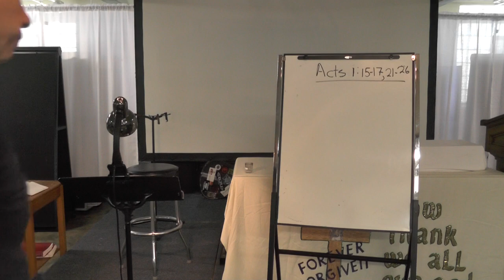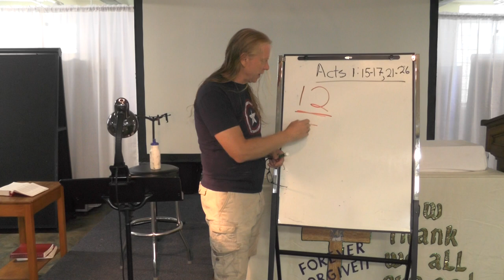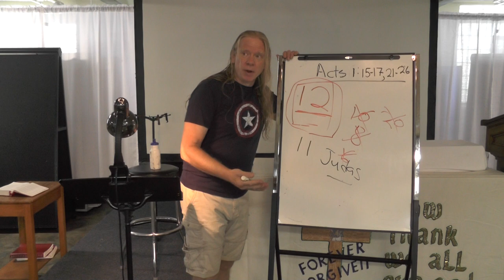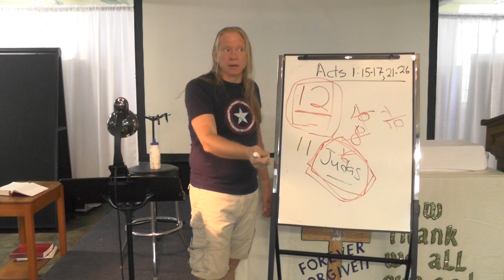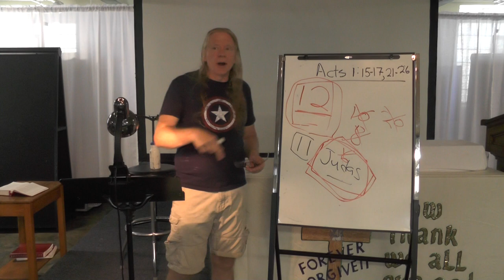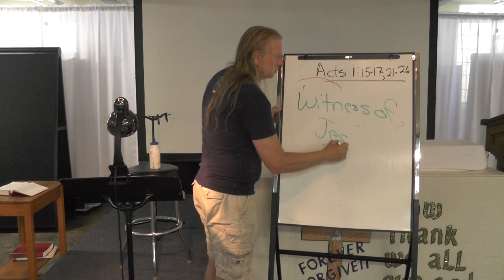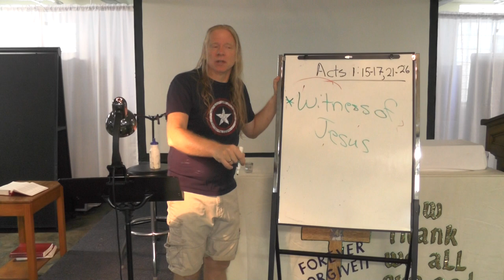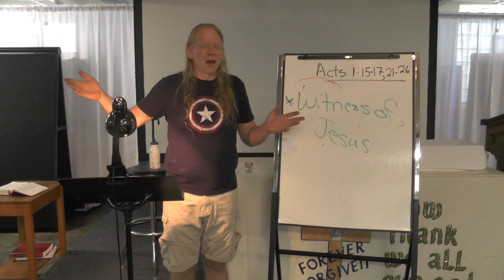Tuesday Bible Study (5/18) Called to be a Witness (Acts 1)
Peter and the disciples had a quandary... how to replace Judas, one of the 12.  There is an urgency to the Gospel: people need Jesus.  The disciples needed all hands on deck, those who were prepared to give witness to Jesus' love.

The early apostles are gone.  However, there has been an unbroken chain of witnesses over the last 2,000 years that have assured that this message would go on.  Now it is your turn.  You have been called to step forward.